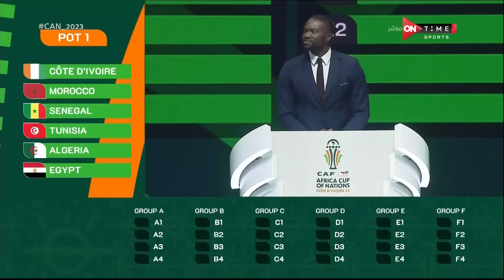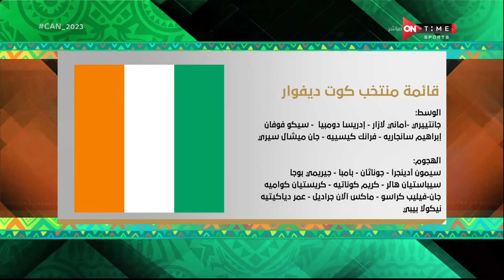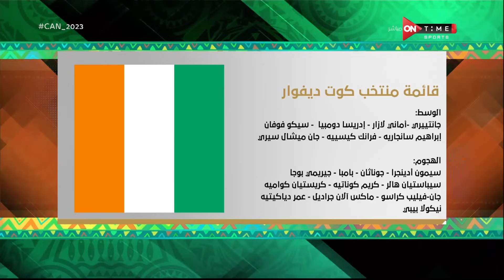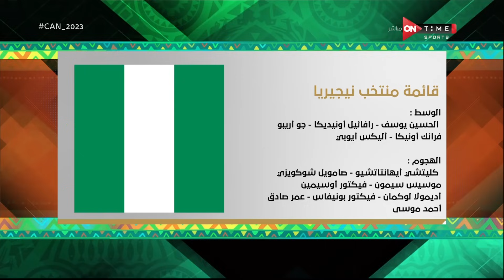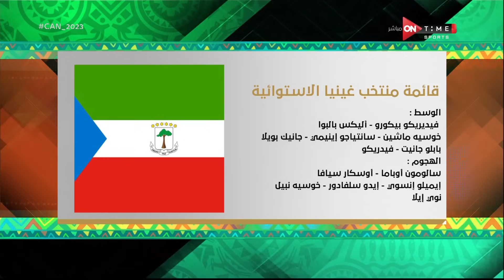CAN2023- حلقة السبت 06/01/2024 مع كريم خطاب - الحلقة الكاملة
انتظرونا يوميا مع كل من الاعلامي كريم خطاب ومحمد غانم في تغطية خاصة لبطولة كأس الامم الافريقية 2023
التي تنطلق منافساتها في كوت ديفوار يوم 13 يناير، وتستمر حتى 11 فبراير. بمشاركة منتخبات القارة السمراء العريقة أمثال منتخب مصر ومنتخب الجزائر ومنتخب المغرب منتخب السنغال وغيرهم